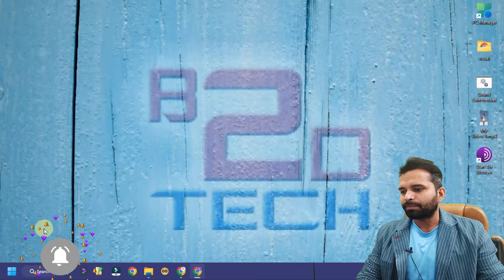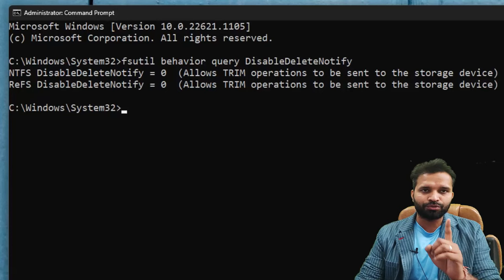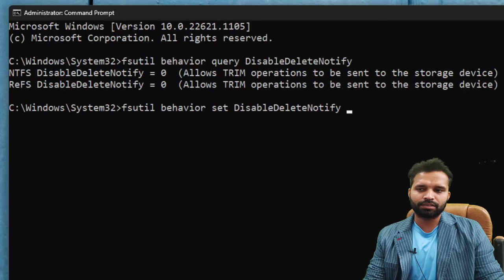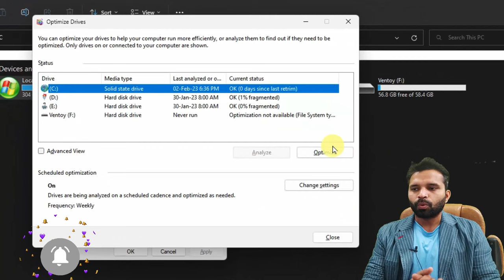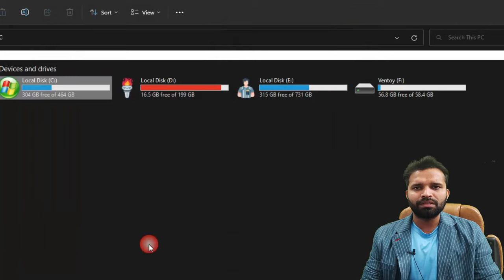If you are using SSD then turn ON this setting now | Optimize SSD Performance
If you are using SSD then turn ON this setting now | SSD Trim Explained

Gadget i use for Recording:
Camera: I am using Mobile Camera